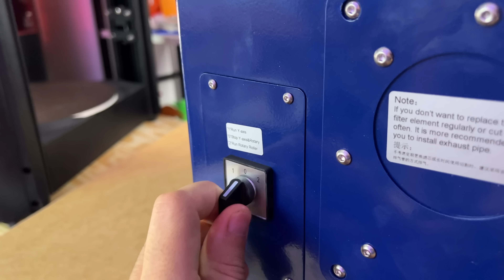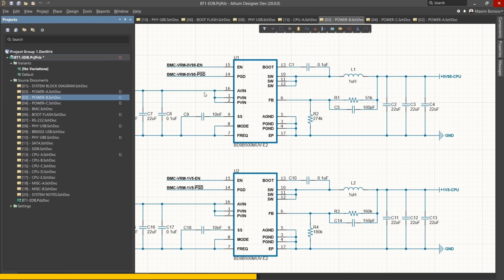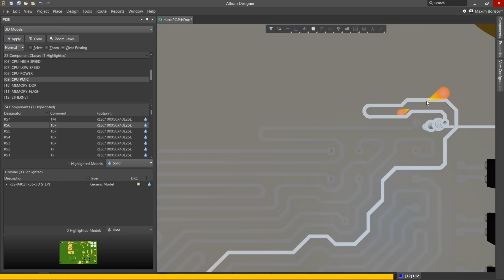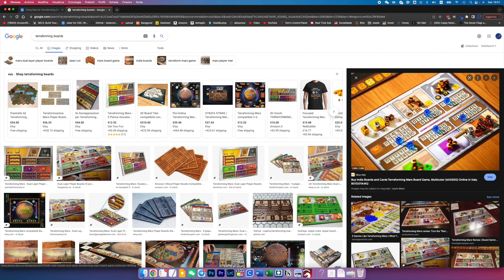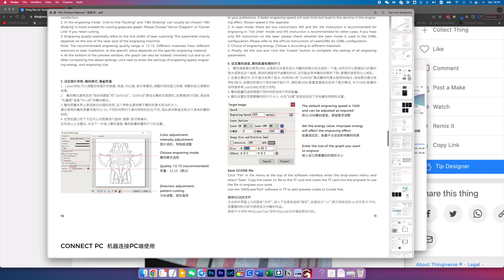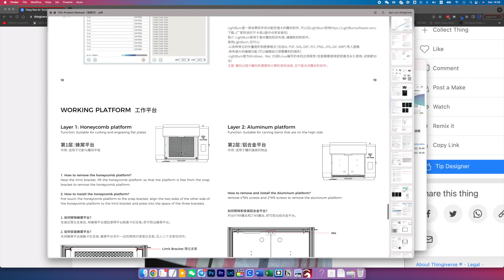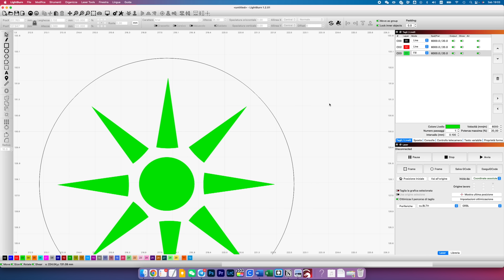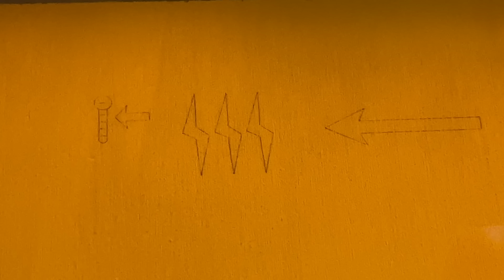IL MIO MIGLIORE LASER 😮 - TwoTrees TS3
Non me l'aspettavo ma è una bomba! Questo laserone completamente chiuso potrebbe essere veramente la svolta, per tagliare piccoli pezzi in legno senza intossicarsi coi fumi 😅

15 giorni di prova gratuita con questo link!